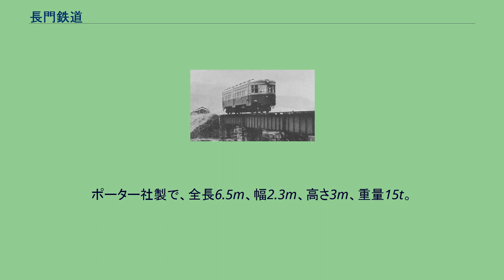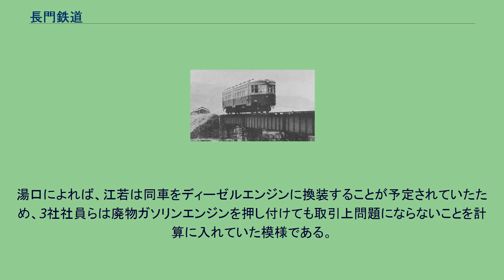長門鉄道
長門鉄道（ながとてつどう）は、かつて日本国有鉄道（国鉄）山陽本線小月駅より分岐して西市駅までの18.2kmを結ぶ鉄道路線を有していた鉄道事業者である。
企業自体は、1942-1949年の間に戦時体制に基づく交通統制のため、下関市における路面電車を運営していた山陽電気軌道に統合されていた事があったが、1956年（昭和31年）に鉄道路線を全廃した後もバス会社となって1975年（昭和50年）まで残り、山陽電気軌道から社名を改めたサンデン交通に再合併された。
なお、東下関駅 - 小串駅を建設し、幡生 - 小串は現在の西日本旅客鉄道（JR西日本）山陰本線西端に、残区間が山陽電気軌道の路線の一部（幡生線）になった長州鉄道とは、直接の関係はない。
もともと、西市からの木材輸送を目的に建設されたのが同線である。
そのため、鉄道省線（国鉄）との貨車直通を考慮し、軌間は1067mmを採用していた。
最盛期は、年間100万の旅客利用があったともいわれるが、戦後混乱期を脱した1950年代前期には、当時急激に発達したバス輸送への利用移転が顕著になって旅客減少が始まったことから、いち早く転換し、廃止された。
車庫、工場は小月、給炭水設備は西市 1934年12月1日改正時 廃止時 開業時 なお、駅以外の場所でも乗降を行ったことがあるとされる。
開業当時 蒸気機関車2両（101, 102。鉄道省1045形と同形）、客車4両、貨車7両 技師長が長州鉄道と兼務だったため、同形の車両を採用した。
蒸気機関車は「長門ポッポ」と呼ばれていた。
ポーター社製で、全長6.5m、幅2.3m、高さ3m、重量15t。
このうち101号は1947年に東洋レーヨン滋賀工場に譲渡された。
大正末年 蒸気機関車3両、客車5両、貨車27両 山陽電気軌道より分離時 蒸気機関車8両、ガソリン動車3両、客車5両、貨車50両 廃止時 蒸気機関車2両、ディーゼル機関車（高田機工製1954年竣工届）1両、ディーゼル動車3両、客車1両、貨車14両 車両数の推移 保存車両 蒸気機関車のうち101号は東洋レーヨン滋賀工場で使用された後、宝塚ファミリーランドを経て、 京都府与謝野町の加悦SL広場で常設展示されていた。
加悦SL広場の閉園に伴い、下関市の地元有志らが設立した「長門ポッポを守る会」に無償譲渡され、2021年（令和3年）に山口県下関市豊田町にある道の駅蛍街道西ノ市に陸送され展示されることになった。
鉄道趣味者の湯口徹は、長門鉄道廃止後の後年に訪問した、近隣の防石鉄道の関係者から次のような逸話を聞いているという。
1956年の長門鉄道線廃止に際し、同線の新旧車両が余剰となることから、山口県内の近隣小私鉄同士での付き合いがあった防石鉄道、船木鉄道の職員らが長門鉄道を訪れ、善後策を協議していた。
そこへ当時の西日本でも気動車保有最多の有力私鉄であった滋賀県の江若鉄道の担当者が、やはり余剰車買い付けの目的で来訪した。
ところがその際、江若の担当者は、大手風を吹かせ、山口県の小私鉄各社の社員たちを大いに立腹させるほど傲慢な振る舞いを見せた模様である。
江若は当時の長門鉄道車でも最大でピカ一と言える存在だった元国鉄キハ42000形42017号の払い下げ再生ガソリンカー・キハ11を、長門鉄道自社発注の小型ガソリンカー・キコハ1共々購入することになった。
長門、防石、船木の3社社員は江若への腹いせのため、キハ11を江若側に引き渡しする直前に集まって、エンジンを在庫したスペアでも最悪の廃物にすりかえる交換作業をやってのけ、素知らぬ顔で江若に引き渡して3社で祝杯を挙げたという。
^ 「軽便鉄道免許状下付」『官報』1913年8月19日（国立国会図書館デジタルコレクション） ^ 『日本全国諸会社役員録. 第23回』（国立国会図書館デジタルコレクション） ^ a b 「軽便鉄道運輸開始」『官報』1918年10月16日（国立国会図書館デジタルコレクション） ^ 湯口徹『内燃動車発達史 上巻』ネコパブリッシング、2004年267頁 ^ a b 『鉄道停車場一覧. 昭和9年12月15日現在』（国立国会図書館デジタルコレクション）
^ 「鉄道譲渡」『官報』1942年11月9日（国立国会図書館デジタルコレクション） ^ 「地方鉄道停留場廃止」『官報』1919年11月8日（国立国会図書館デジタルコレクション） ^ a b c d “長門鉄...